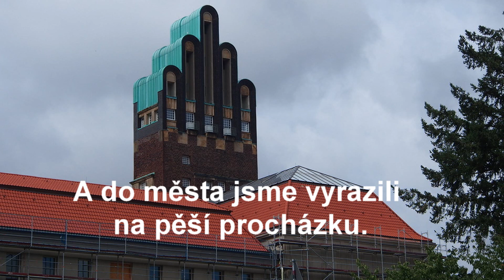Darmstadt a cesta do Breuberg 28 08 2021